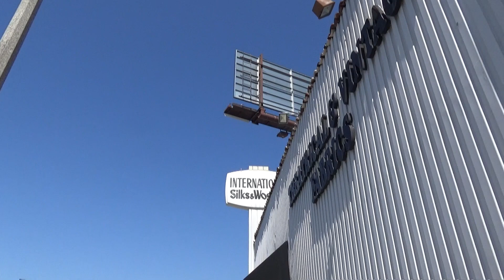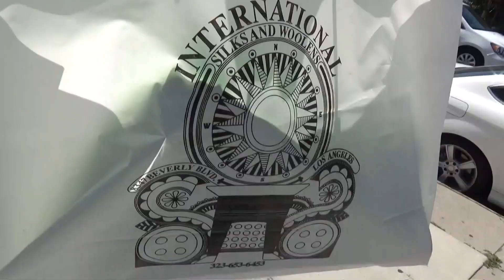Preparing for the K3 Parody! - Alle Kleuren K3 Pardoy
Today is Friday. Tomorrow, on Saturday, we'll be filming our K3 parody! So excited! It is going to be so much fun! But we still need to do a lot of things! I have to buy a green screen. I have to make callsheets, ...
I have to teach some more people the choreography!

It's so much fun to be part of the production! I said the opposite yesterday but it actually really is fun :)

Oh man, I love parody's! This is going to be my first parody ever and it is so much fun!

Hello, I'm JordyT: I live in Los Angeles California.  I act, I model, I'm addicted to chocolate, and in these vlog videos you can follow me and my LA - Hollywood life.

Driven by the passion for acting and fashion, I took off to explore the world. Today I've set foot in Los Angeles. Tomorrow I could wake up in Bangkok or Australia. But wherever I go, I take my positive vibes with me to meet new people in new places. Here you discover about my (JordyT’s) adventures as a model, actor, friend, prankster and…. sometimes just as a crazy man... raaauww!

jordy started traveling all over the globe and discovered the secrets of cultures and the answers to questions one refuses to ask. As he pursued his passion, acting, jordy fell into the fascinating world of fashion, where he is free to enhance his personality by "dressing up" and collaborating with extraordinary designers all over the globe.

A quick summary about how I got to living in LA, Los Angeles - California.

Who’s Jordy?
Jordy was born and raised in a small town in Belgium. He grew up with the classic values and respect that comes together when living in a small "suburby village" far from the big city. As a child he was terrified by this crazy jungle of buildings, but soon he grew out of his little cocoon and flew around, ready to explore what lie ahead of him. He started acting an modelling and due to his authenticity and open minded spirit, doors opened spontaneously;  With this background, living in Los Angeles (LA) - California is a dream come true.

As a Belgian model Jordy started traveling all over the globe and discovered the secrets of cultures and the answsers to questions one refuses to ask. As he pursued his passion Jordy fell into the fascinating world of fashion, where he is free to enhance his personality by "dressing up" and collaborating with extraordinary designers all over the globe. Today Jordy is a rising shining star. He hops from one modelling and publicity job to another. In the meanwhile he prepares for film and theatre auditions, hangs out with his flatmate and friends and  looks in amazement at the world around him

What is there to see at ThatBelgianKid / ThatBelgiumKid?
Jordy’s adventures are big and small but always touching or crazy. From now on you can follow his adventures on this channel.  The deep inner joy he feels when he adoptes a streetcat is as big as getting an audition in Tinseltown or being casted for a fotoshoot in Monaco. Since he has the blessed age to party legally you can follow him on the colourful and crazy party’s in the City of Angels. He talks about the superficial world of glitter and glamour, but also about the harsh world of young and ambitious people in Hollywood. Curious about his work, his friends, his romances, his cat, his LA house, his days and nights?

Short Biography
Jordy was born in Belgium, Maaseik on May first. He started acting at the age of six and took his first acting class at the Kunstacademie van Maasmechelen (Belgium) where he also graduated at the age of 17 for Drama, Speech and Repertoire. Jordy was so thrilled about acting that he joined the Kunsthumaniora in Hasselt (Belgium) and graduated after 3 years of acting, dancing and singing. Afther that he joined the 'LOT-groep' in the Netherlands for a one-year intense acting course.

At the age of 19 he felt like it was the big step to move forward and so he did. Jordy moved to Los Angeles and finished studying at The Acting Corps in North Hollywood, an intense course specialized in the Meisner Methode. He took classes at Edgemar, The Center For The Arts with Acting coach Michelle Danner. And is currently employed by the International Screen Academy in Australia as the Analyst."